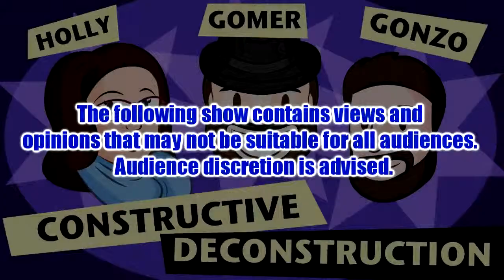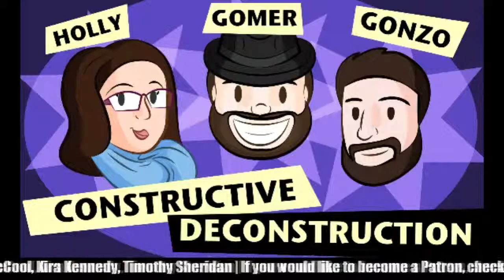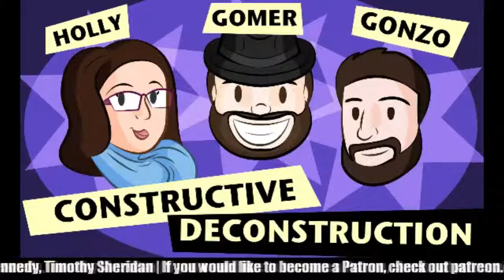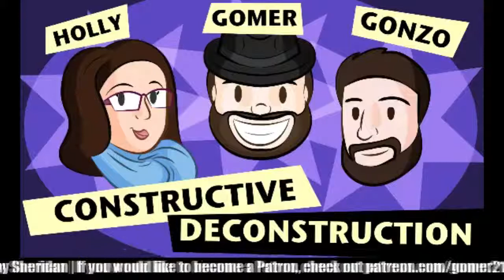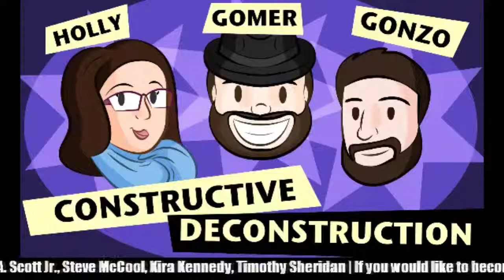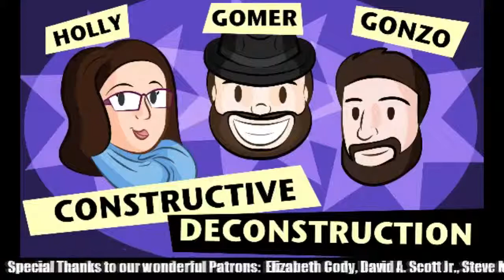Constructive Deconstruction - Episode 35 (Indiana Under Fire)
This week, the trio talks about the religious freedom bill that recently passed in Indiana, courtesy of Governor Mike Pence, as well as the backlash from people in and out of the state, why this bill is REALLY about discrimination of non-heterosexuals (even as admitted by SUPPORTERS of the bill), and... Hoosier Hospitality?